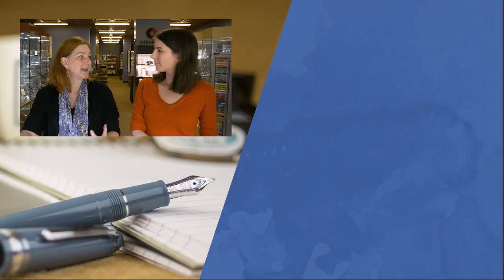Anderson Pens Podcast 458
Location Bumper: Eroding Winds Record Shop

Just In...

Coming Soon...